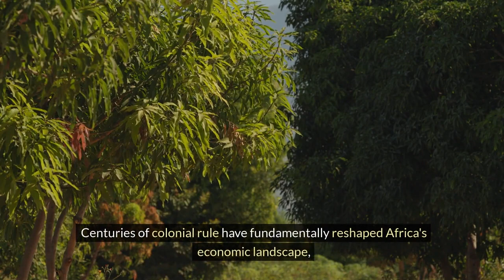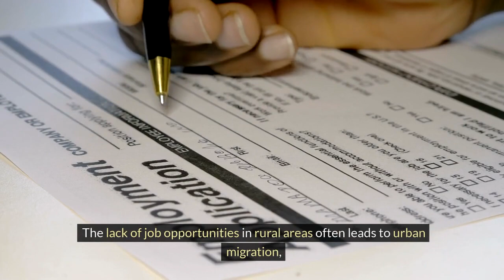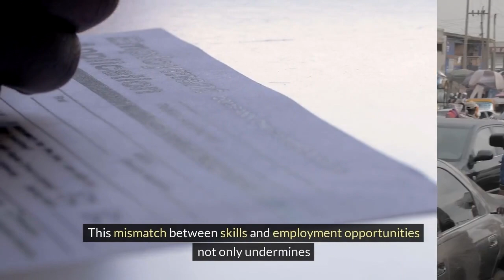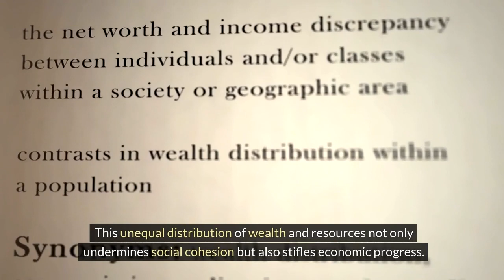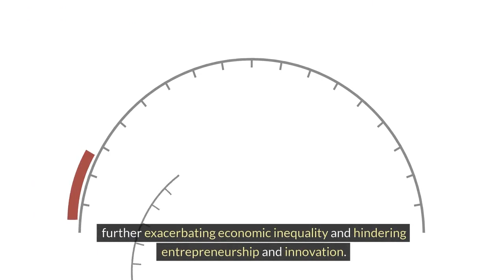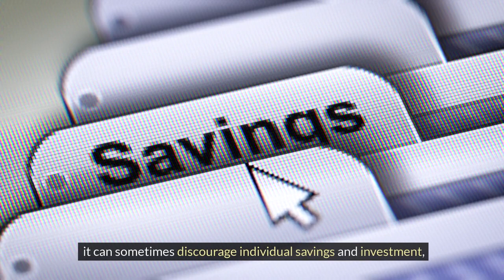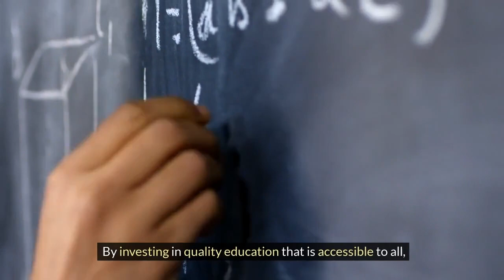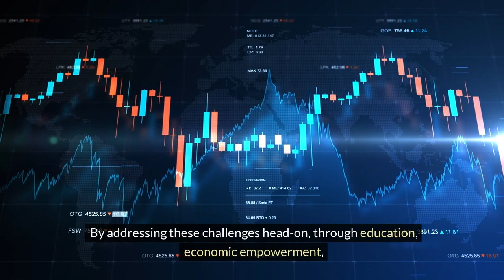The Hidden Financial Challenges Faced by Africans | Africa Money Struggles | Money Matters HQ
Delve into the unseen financial challenges that silently shape the lives of African individuals. Uncover the untold stories behind each face, shedding light on the economic hurdles and triumphs faced by many. Join us as we reveal the hidden secrets of financial resilience and perseverance etched into the faces of Africa.

About Us
"Welcome to Money Matters HQ, your go-to channel for all things related to personal finance, wealth management, and financial literacy. Our mission is to empower you with the knowledge and tools needed to make informed financial decisions, achieve your financial goals, and build a secure financial future.

Join us as we explore topics such as budgeting, saving, investing, and navigating the complex world of finance. Whether you're just starting your financial journey or looking to expand your financial knowledge, Money Matters HQ is here to guide you every step of the way.

Get ready to take control of your finances and unlock the secrets to financial success.

My Goal
Money Matters HQ" aims to empower viewers with valuable insights and practical knowledge to make informed decisions about their finances. We strive to demystify complex financial concepts, provide actionable tips for financial management, and inspire our audience to take control of their financial futures. Our goal is to help viewers achieve financial wellness and security through education and understanding.

The content provided on "Money Matters HQ" is for informational and educational purposes only. We do not provide financial advice, and all decisions regarding your finances should be made after consulting with a qualified professional.

ThehiddenfinancialchallengesfacedbyAfricans FinancialchallengeshiddenbyAfricans ChallengesFacingtheAfrican sabcnews Africamoneystruggles africamoneystrugglesinafrica africamoneystrugglesandcultures struglesmoneyafrican MoneyMattersHQ FinancialChallengesFaced byAfricans#Financial#ChallengesbyAfricans#financialinclusion#africacurrency#africanewcurrency#informedfinancialdecisionsinafrica#financialliteracyfor beginners